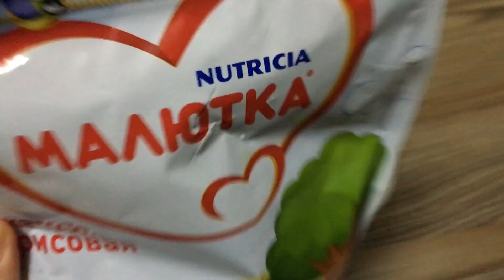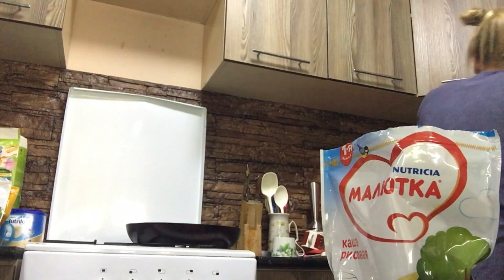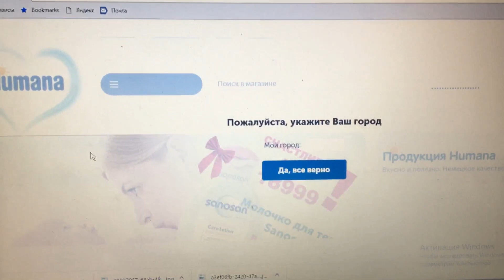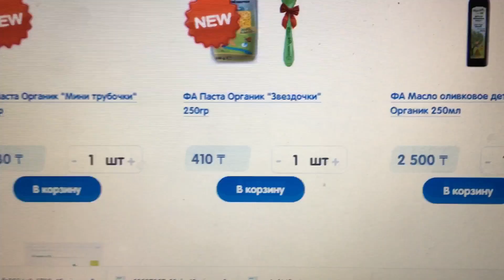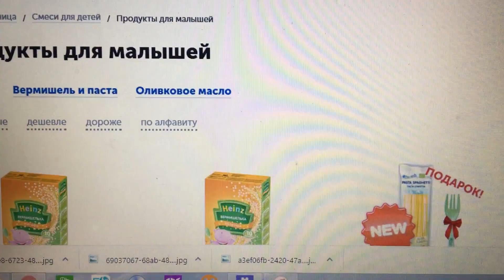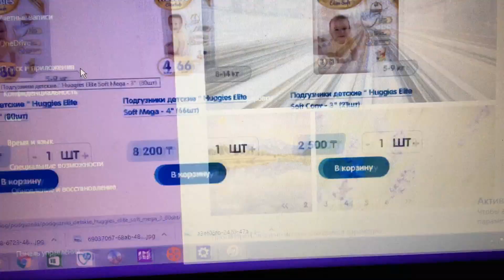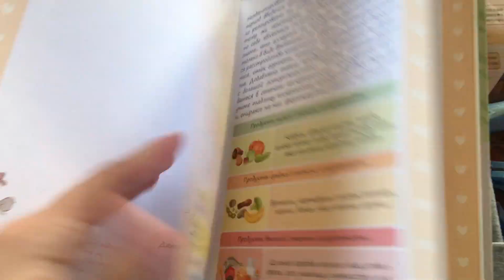VLOG: МОЕ УТРО С ПЯТИМЕСЯЧНЫМ РЕБЕНКОМ/ПОДАРКИ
Всем привет! Желаю хорошего просмотра) будем развиваться  и расти вместе с вами)
Где меня можно найти: